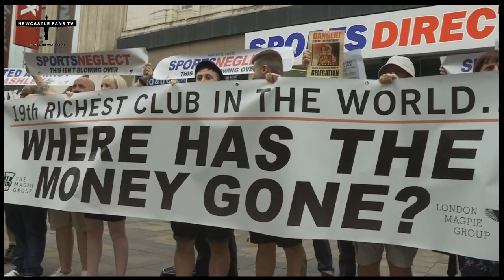Live on 102.5FM | Newcastle 0-1 Arsenal, transfers & boycotts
Kyle, Lee, Rob & Paul chat about the Arsenal result, transfers made on deadline day, players whoa re staying & boycotts.